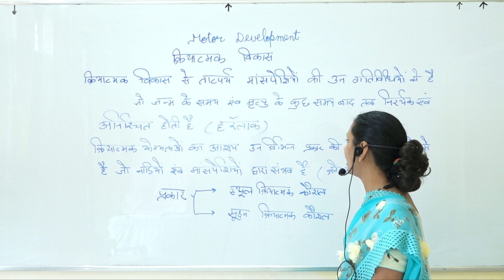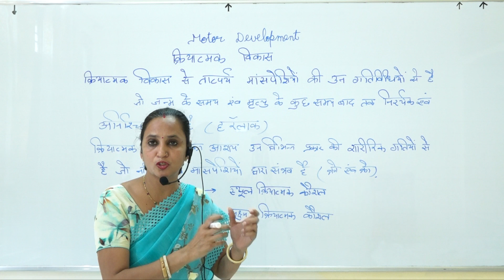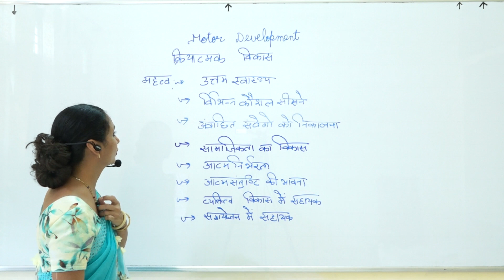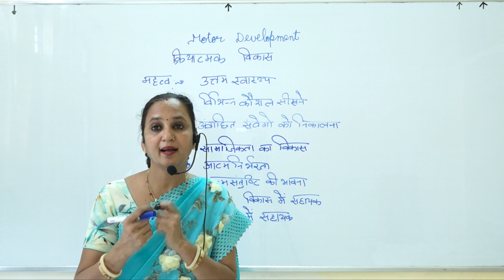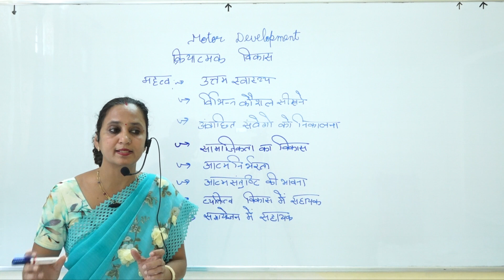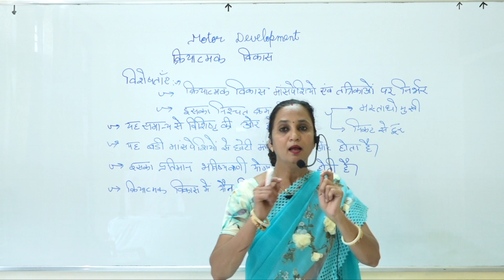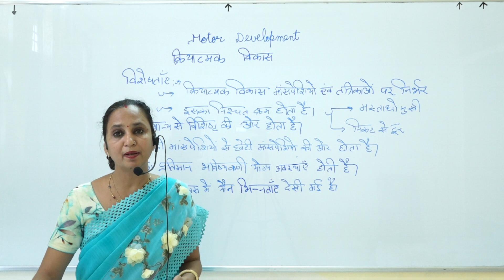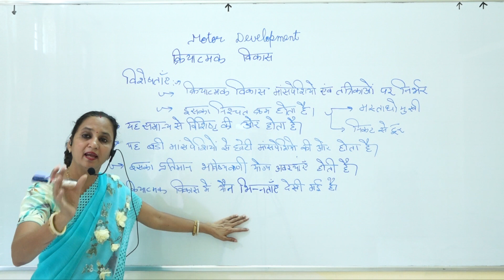Motor Deveploment Part 1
PAPER I -  HUMAN DEVELOPMENT & FAMILY RELATIONSHIP
B. A part I (Home Science) Unit  I University of Kota